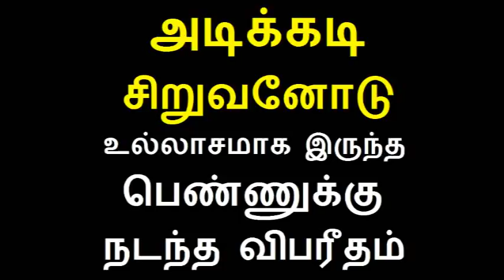இந்தியாவின் மஹாராஷ்ட்ரா மாநிலம் மும்பையில் Tamil News 31.11.2018